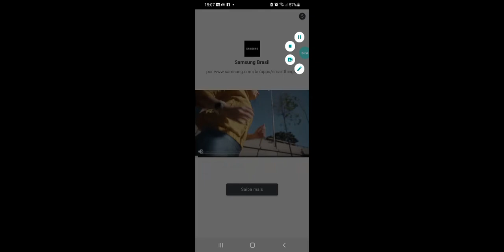testando addons da showcase do addons maker